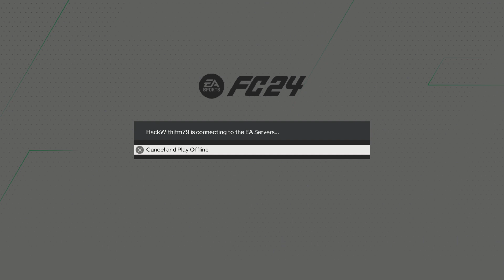test remote play player career